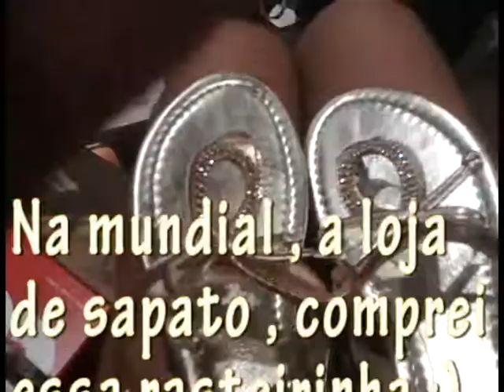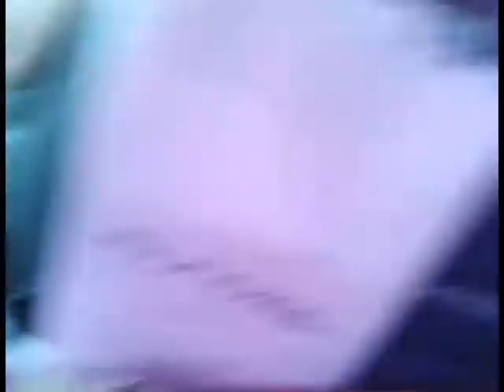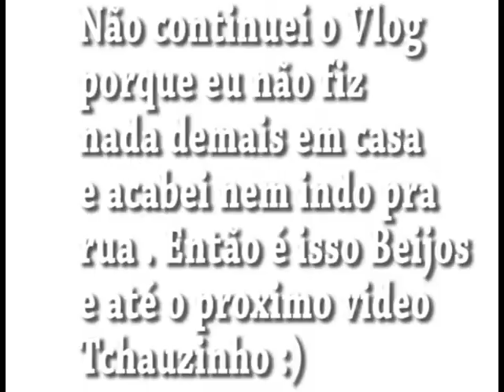Vlog : Passe 2 dias comigo (INTEIRO)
Não se esqueça de curtir , deixar sua opinião nos comentários e tbm se inscrever - se !